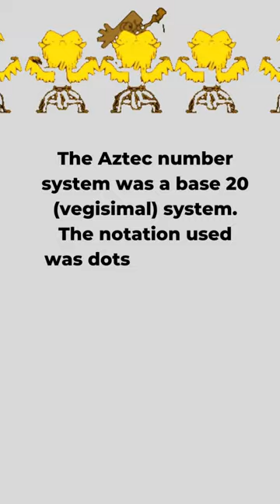Aztec Numerical System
numerical systems, aztec, mythology, south American cultures, general knowledge